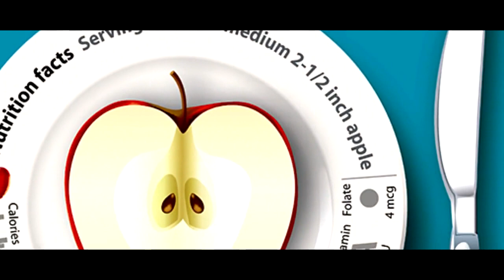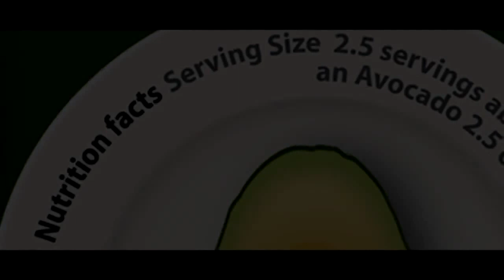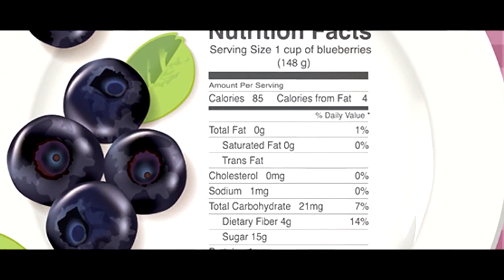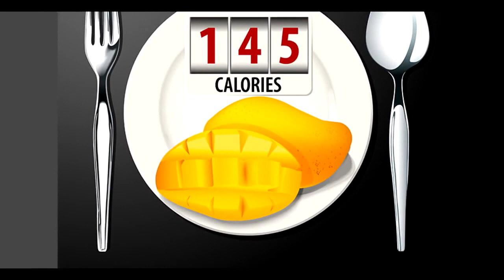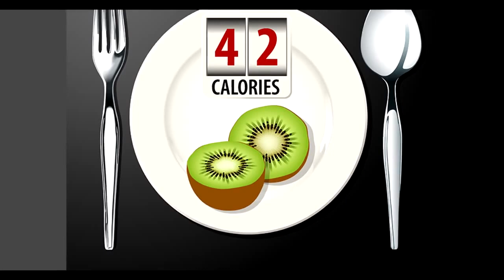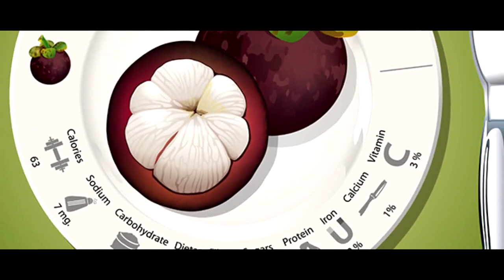Natural Foods rich in vitamins and minerals for accelerate weight loss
It’s not magic, there really are foods that can help you slim down just by eating them. Below we’ve rounded up a list of the top 25 natural fat burning foods for women to include as part of a healthy, balanced weight loss eating plan to help you fill up, not out!

Some of the foods here literally melt fat while you chew, thanks to their thermogenic effect on the body, while others contain a potent blend of fat-fighting macro-nutrients, including protein, fiber and complex carbohydrates that satisfy your appetite and keep your metabolism in fat-burning mode 24/7.

Before we reveal the top 25, here’s a short breakdown on the all-important nutrients and vitamins found in the foods below, showing you how each helps you burn fat.